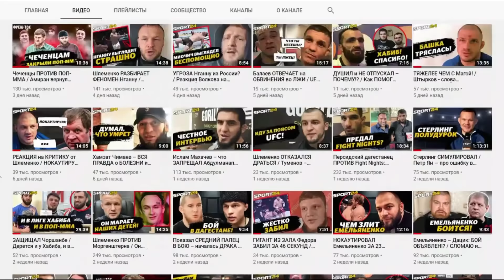Команда Харитонова VS Шлеменко: ПЕРЕШЕЛ ГРАНИЦЫ! / Почему упал в нокдаун? ДОГОВОРНЯК?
Сергей Харитонов побеждает Малика Скотта в поединке по правилам бокса, но поединок оставил за собой множество вопросов и сомнений. Особенно – нокдаун, в который Скотт отправил Харитонова, пробив в локоть. Фанаты негодуют, Александр Шлеменко называет произошедшее «актерской игрой», а в команде Сергея объясняют, что же там все-таки произошло. В этом видео говорим с менеджером и тренером Харитонова Юрием Фофановым.

00:00 – о чем и с кем говорим в этом видео
00:51 – как угол Харитонова воспринял нокдаун после попадания в локоть, и что чувствовал Сергей
01:41 – «Много раз на тренировках бывало, что Сергей пропускал через локоть»
02:45 – очень странное падение с отсрочкой. Что это было?
03:53 – история, как в тренировочном лагере Харитонову сломали нос, но он продолжал спарринговать
04:26 – «Мы тоже можем сказать, что Александр – неплохой боец, но иногда его рассуждения переходят границы». Реакция на мнение Шлеменко
05:39 – как Сергей себя чувствовал после боя: «Он был бледный, не такой, как обычно»
07:06 – почему эта ситуация особенным образом задела Харитонова и команду?
08:24 – дали реакцию, потому что говорили не только люди, но и профессионалы? В частности, Александр Шлеменко

СТАВКА TV - это прогнозы на спорт от профессионалов.
Наши прогнозисты: Виктор Гусев, Александр Елагин, Сергей Кривохарченко, Дмитрий Шнякин и многие другие футбольные комментаторы и эксперты в футболе.